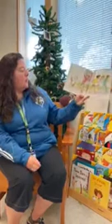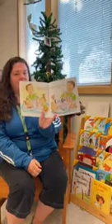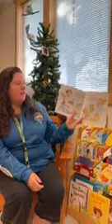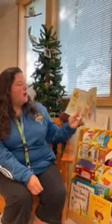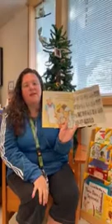The Night Before Mother's Day